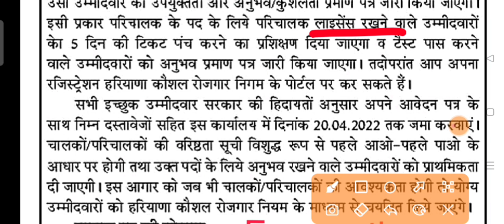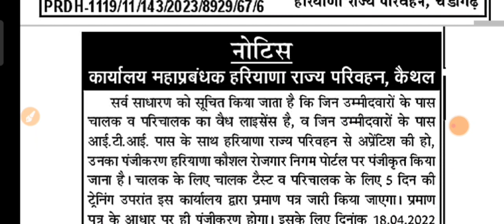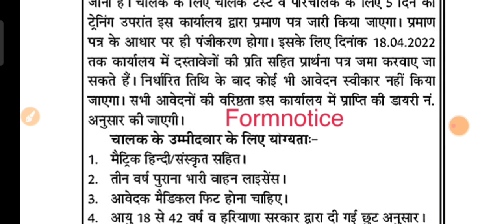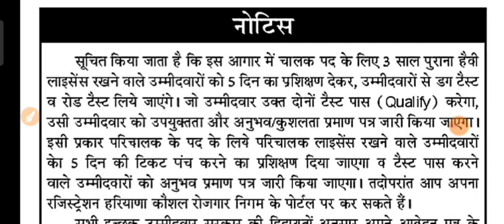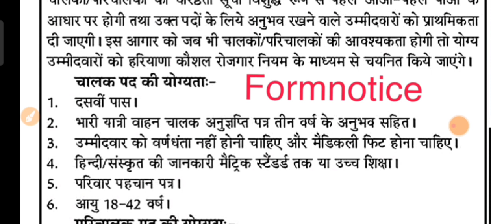Haryana Roadways Me Nikli Driver Or Conductor ki Bharti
Haryana Roadways Big bharti

 army
Indian army
Navy
airforce
Indian Navy
haryana gk
india gk
haryana job
haryana
rajasthan gkbypardeepsir gkbk @Ravi Study IQ GK @GK BY PARDEEP SIR @Gk Parveen Udaan @gk guru @Target with Sandeep Siwach @GK mahatmaji most @Jkk Entertainment @wifistudy @Rakesh Yadav Readers Publication @Khan Sir Live @Knowledge Tv / देशी ताऊ gkharyana @HR GK BY B.K @Target Study IQ @TARGET JOB
haryana job Hssc job
haryana job
Hssc job
new job
all job
India job
job job job
Mela job
fast update
chsl CGL Hssc ssc banking
latest job job all job
job job
all update
FORMNOTICE
job job
FORMNOTICE
job job
all job
haryana job
India job
Hssc job
Hssc chsl CGL all job
haryana job
new haryana job
kuk mdu all universities